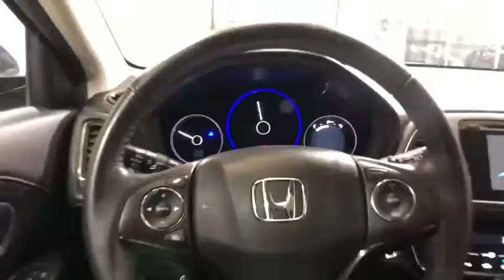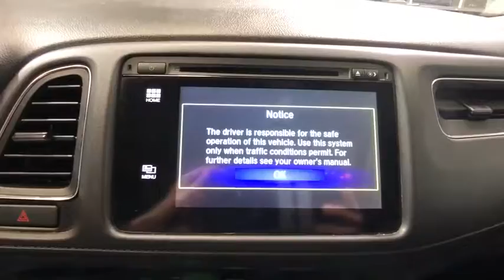2017 Honda HR-V Auburn, Worcester, Putnam, Westborough, Shrewsbury, MA U40995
Crystal Black Pearl Used 2017 Honda HR-V available in Aubrun, Massachusetts at Lundgren Honda Auburn. Servicing the Worcester, Putnam, Westborough, Shrewsbury, MA area.

This is a clean CARFAX One-Owner vehicle and it was  originally Sold from Lundgren Honda of Auburn. This vehicle has 10 service records for general maintenance since it was first purchased. We just performed the following work:br Battery replacedbr Four wheel alignment performedbr Tire(s) balancedbr Four tires mountedbr Tire(s) mountedbr Oil and filter changedbr Air filter replacedbr Cabin air filter replaced/cleaned.brThe vehicle is nicely equipped with the following options, Air Conditioning, Alloy wheels, Exterior Parking Camera Rear, Heated Front Bucket Seats, Honda Satellite-Linked Navigation System, Leather Seat Trim, Power moonroof, Radio: AM/FM/CD/HD/SiriusXM Audio System, Remote keyless entry, Security system, Spoiler.brbrRecent Arrival!brPlease call today to schedule your test drive. *The Lundgren Advantage  Experience it! Lundgren Honda of Auburn is a Family owned and operated business since 1964. * All Brand New Vehicles purchased from Lundgren Honda of Auburn come with a 7 year  100,000 mile power train warranty. * Our philosophy is to use market-based pricing. * We like to make sure our customers get all the information they need to make an informed buying decision.